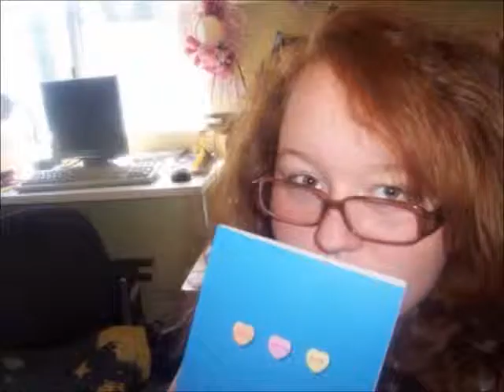Zoe is Tired.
Music in the intro. is Snape vs. Snape by Ministry of Magic